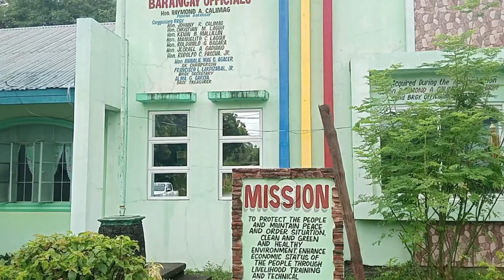iFM NEWS LOKAL | 𝗣𝗔𝗚𝗟𝗜𝗞𝗔𝗦 𝗧𝗨𝗪𝗜𝗡𝗚 𝗞𝗔𝗟𝗔𝗠𝗜𝗗𝗔𝗗, 𝗜𝗣𝗜𝗡𝗔𝗔𝗟𝗔𝗟𝗔 𝗦𝗔 𝗠𝗚𝗔 𝗠𝗔𝗠𝗔𝗠𝗔𝗬𝗔𝗡 𝗡𝗚 𝗦𝗔𝗡 𝗟𝗨𝗜𝗦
CAUAYAN CITY- Nagbigay paalala ang pamunuan ng Brgy. San Luis sa mga residente hinggil sa mga dapat gawin sa panahon ng kalamidad.

Sa naging panayam ng IFM News Team kay Brgy. Kagawad Balong Pascua, tuwing baha ay pahirapan ang paglikas sa ilang residente dahil ayaw ng mga ito na lisanin ang kanilang mga ari-arian.

Aniya, ang ilan naman ay nasanay na umano sa baha kung kaya't mas pinipili na lamang ng mga ito na huwag nang lumikas.

Gayunpaman, sinisikap ng kanilang pamunuan na abisuhan ang mga residente na lumikas na bago pa man tumaas ang tubig baha upang makaiwas sa sakuna.